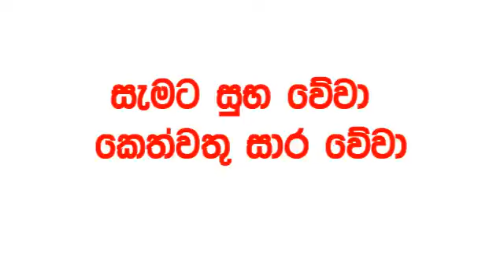Handahana 851 2024.07.22 Today Lottery Result අද හඳහන ලොතරැයි ප්‍රතිඵල අංක Lotherai 0851 NLB hadahan